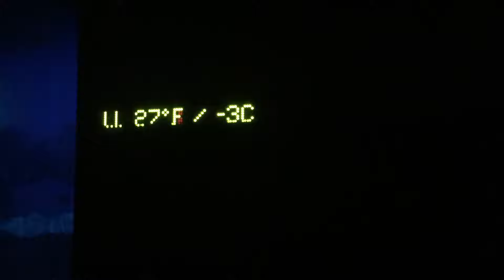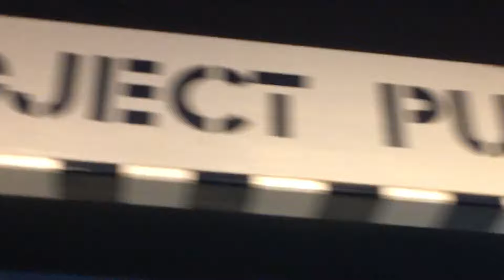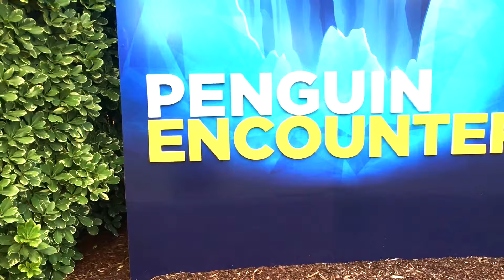Sea World San Antonio | Penguin Encounter!!!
when I go to the penguin encounter at sea world